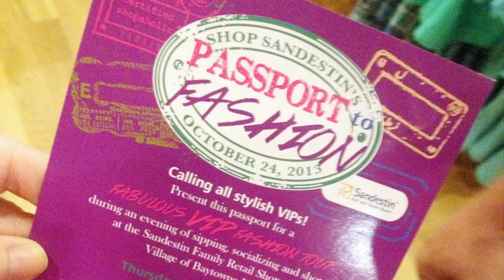Sandestin Retail Shops Offer Apparel and Accessories for All Ages & Styles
During the August 2017 Destin Business Form, the Destin Chamber's monthly TV show, host Amy Perry, Pleat & Perry, P.A., interviews Aja Heck, Assistant Director of Retail Operations at Sandestin Retail Shops. Thank you to Beach Walk Henderson Park Inn, this month’s TV show sponsor.

Sandestin Retail Shops include four stores - Island Clothiers, Barefoot Princess, Sandestin Clothing Company, and Coconut Kidz – inside the Village of Baytowne Wharf at the Sandestin Golf and Beach Resort. Island Clothiers offers primarily men’s clothing. Barefoot Princess is its Lilly Pulitzer flagship store, which also carries women’s clothing. Sandestin Clothing Company offers Sandestin Resort logoed items. Coconut Kidz has children’s apparel, from newborn to tween, and toys.

Its associates at any of the stores can help shoppers find outfits for any occasion. Some items in the adult stores offer matching kids items. Its stores also offer Sidewalk Sales for every major holiday, and its popular Passport to Fashion event will take place Sept. 24. For details, please visit ShopSandestin.com.

All of its store offer online shopping, also through ShopSandestin.com, and users can select delivery or in-store pickup.

During the interview, Heck, with the help of some adorable models, showcased some popular back to school items.